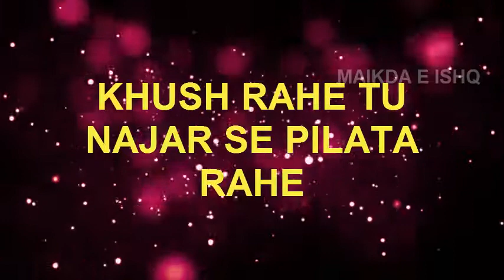KHUSH RAHE TU NAJAR SE PILATA RAHE